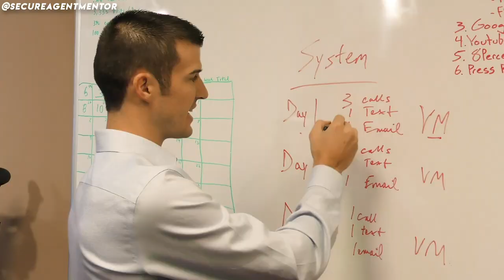How To Get Attention in Insurance Sales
Getting attention is MASSIVELY important for you and for your business. Here are a few tips from Cody Askins on how to get attention in the insurance industry:

- Be Unique
- Think Outside The Box
- Take Action

How Do You Get Attention? What sets you apart from your competition?